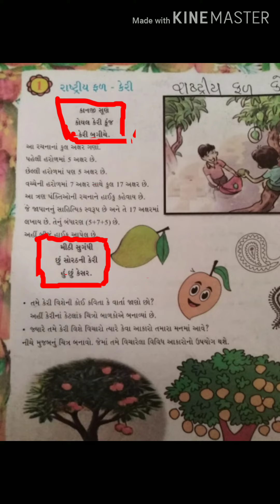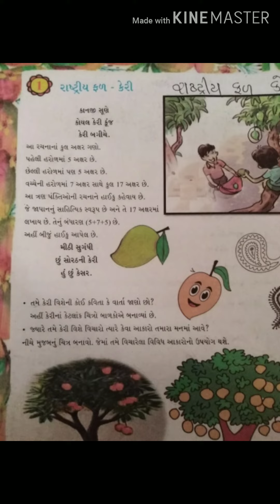Std=5 ch=1 રાષ્ટ્રીય ફળ કેરી